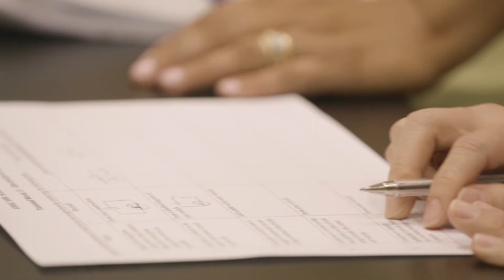STEM Teacher Education at Macquarie University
Study teaching at Macquarie and have the opportunity to specialise in STEM units as a primary or secondary teacher. At Macquarie, you'll learn from subject matter experts in the field and leading researchers in education who will help you become an inspiring teacher of the next generation. Choose from one of our double degrees in education and become a STEM teacher of the future.